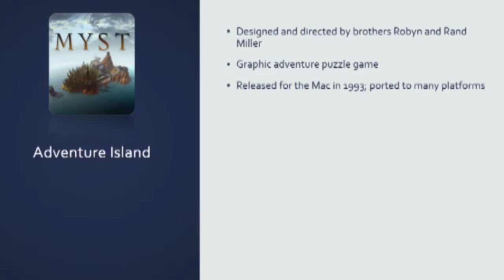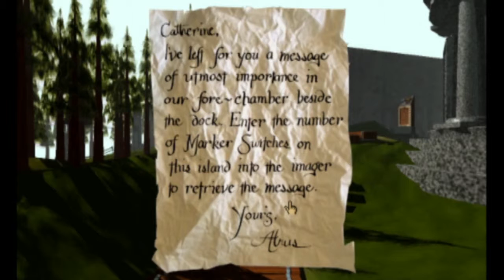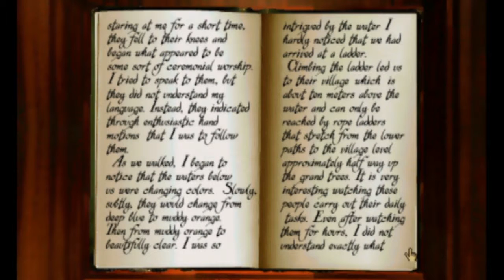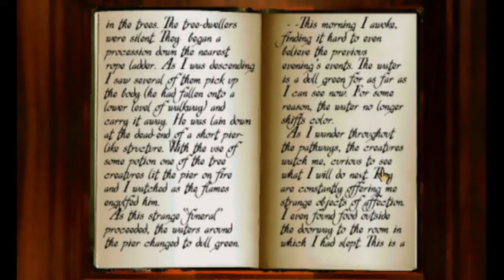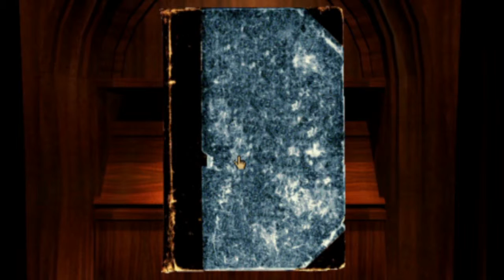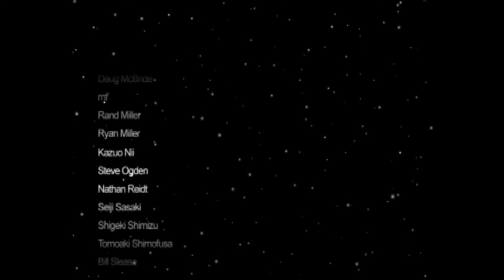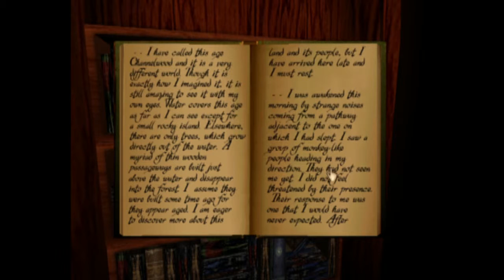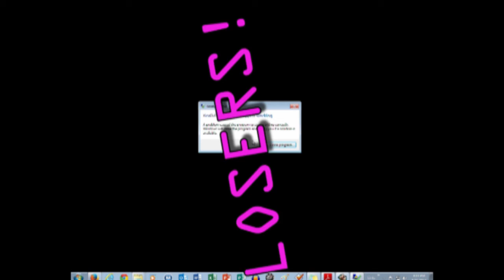Myst and RealMyst PWNS The KILRnerdGamerz 01: "The Book of Pwn"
Transported to a mysterious island covered in mist... or rather, Myst... the KILRnerdGamerz try to figure out the puzzles and unravel a MYSTery of missing people and a way to get back home. You even get a cool bonus of an "alternate" world of Myst.